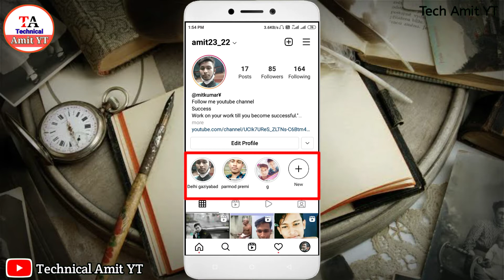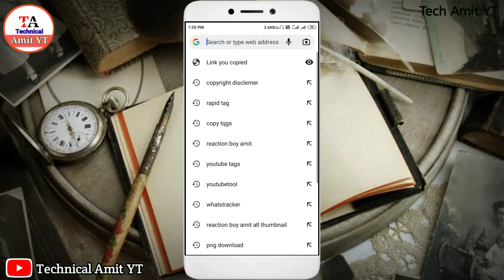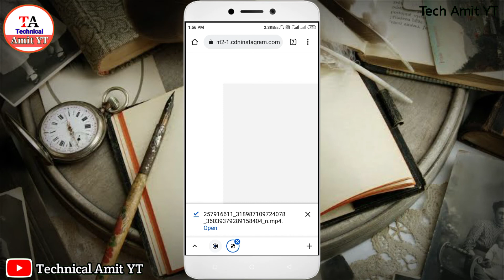Instagram highlight kaise save kare | How to download instagram highlight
How To Download Instagram Story Highlight || Instagram Highlight Save Kaise Kare

Your Quries